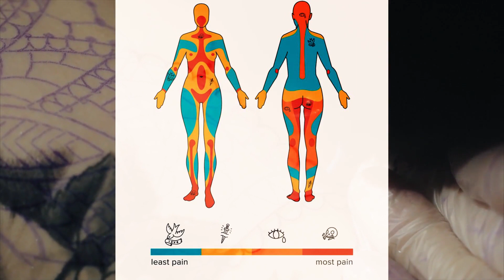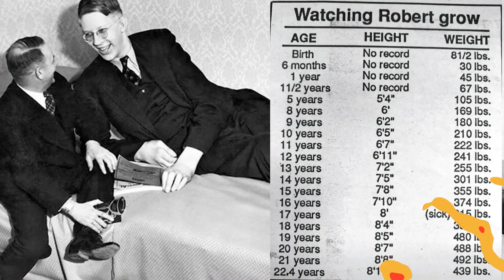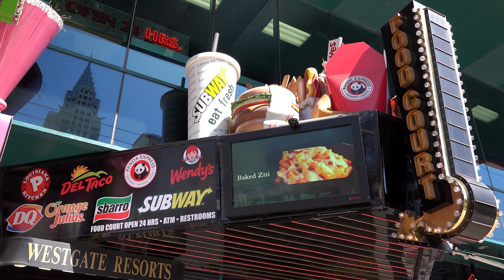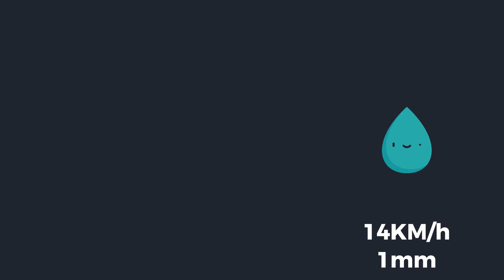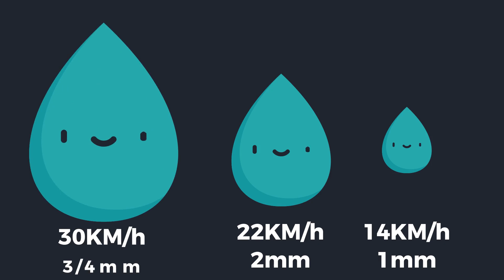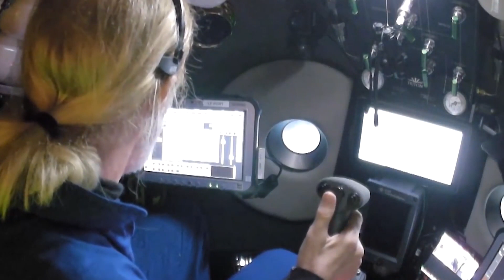30 معلومة لم تكن تعرفها قبل خمس دقائق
هكذا كانت مصيدة الفئران في القرن 19، وهي بالأساس عبارة عن مدفع مصغر يشحن بنفس الطريقة التي تشحن بها الأسلحة النارية لتلك الحقبة.